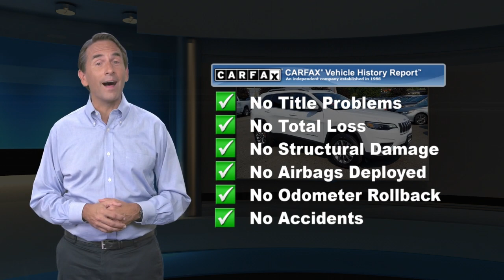Certified 2019 Jeep Cherokee Latitude Plus, Danbury, CT D3687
Jeep Certified, CARFAX 1-Owner, Excellent Condition. PRICED TO MOVE $1,500 below J.D. Power Retail!, EPA 29 MPG Hwy/21 MPG City! Heated Seats, Satellite Radio, Back-Up Camera, Bluetooth, iPod/MP3 Input, COLD WEATHER GROUP SEE MORE!SHOP WITH CONFIDENCE125-Point Inspection and Reconditioning, 7-Year/100,000-Mile Powertrain Limited warranty, Rental Car Allowance, 24-Hour Towing and Roadside Assistance, Carfax Vehicle History Report, 3-Month/3,000-Mile Maximum Care Coverage, Lifetime Certified Warranty Upgrades Available, Introductory 3-month subscription to SiriusXM Satellite RadioEXCELLENT VALUEThis Cherokee is priced $1,500 below J.D. Power Retail.KEY FEATURES INCLUDE4x4, Back-Up Camera, Satellite Radio, iPod/MP3 Input, Bluetooth Rear Spoiler, MP3 Player, Keyless Entry, Privacy Glass, Steering Wheel Controls.OPTION PACKAGESCOLD WEATHER GROUP Engine Block Heater, Remote Start System, Windshield Wiper De-Icer, Heated Front Seats, Heated Steering Wheel, All-Season Floor Mats, ENGINE: 2.4L I4 ZERO EVAP M-AIR W/ESS (STD), TRANSMISSION: 9-SPEED 948TE AUTOMATIC (STD). Jeep Latitude Plus with Bright White Clearcoat exterior and Black interior features a 4 Cylinder Engine with 180 HP at 6400 RPM*. Serviced here, Non-Smoker vehicle, Originally bought hereVEHICLE REVIEWSEdmunds.com explains "The steering is nicely weighted, feels direct, and even transmits some of the road texture to the driver. Bigger bumps are nicely filtered out. It's well-balanced all around Great Gas Mileage: 29 MPG Hwy.Price excludes tax, title, DMV, Doc Fee $699, & Prep Fee $287.75. Price subject to change. See dealer for details. Pricing analysis performed on 9/2/2021. Horsepower calculations based on trim engine configuration. Fuel economy calculations based on original manufacturer data for trim engine configuration. Please confirm the accuracy of the included equipment by calling us prior to purchase.

[RLVID:1065:107bea3c0e3beeb9:ce79305189c49242:1]